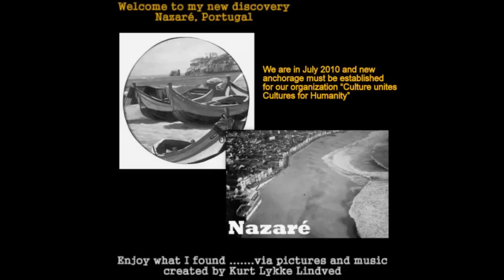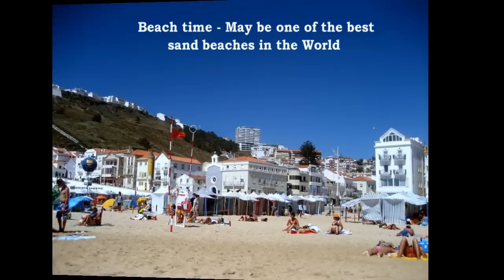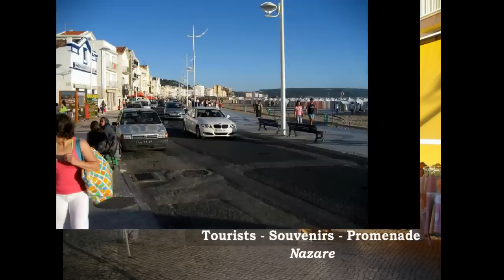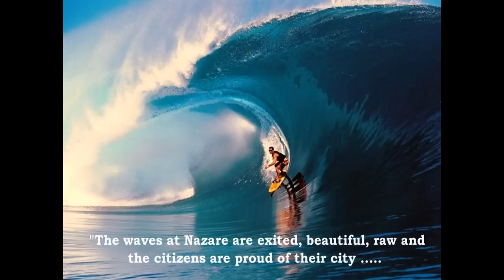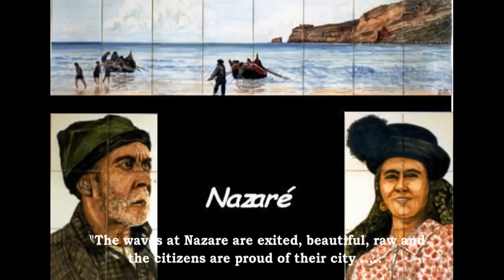Nazaré, Portugal 2010 by Kurt Lykke Lindved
Even though I have been to many areas in the World I was facinated by this city called Nazaré in Portugal. A previous natural platform for the fishing work - now a community of many different elements like art, music, tourists and some very friendly citizens that proudly presents their city and history.
One of my missions was the exploration of the area eventual suitable for a "meeting point" to our organization "Artists in Action - Culture unites Cultures for Humanity" - A non-profit organization supporting different aid programs in the world via events, concerts, exhibitions and charity.
Nazaré is a perfect location for our mission - not too big or too small, but an area with a great nature and situated at the water front.
This video is dedicated to the citizens in Nazaré who assisted and helped me in all aspects of tours, history and entertainment to my curious mind of life in general
Kurt Lykke Lindved